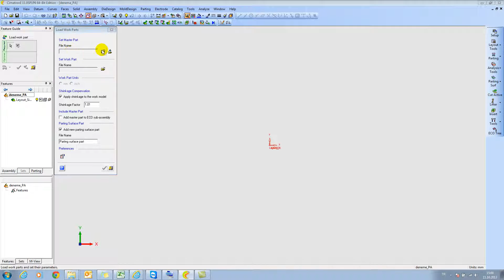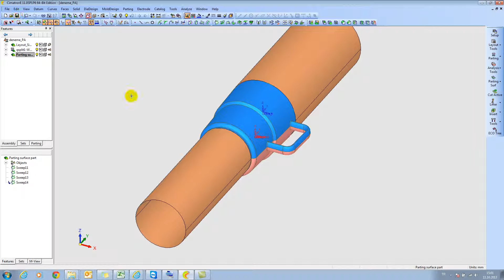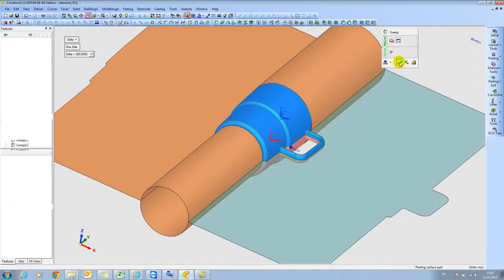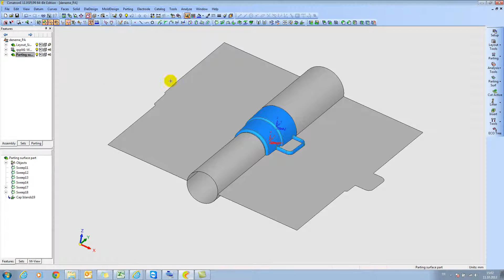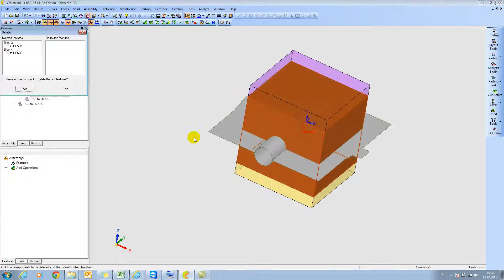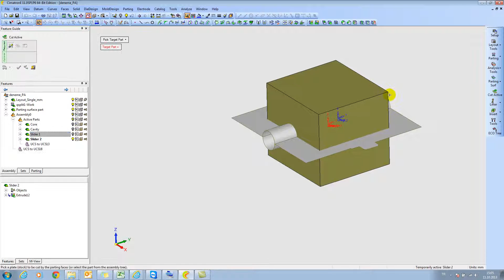Cimatron E11 Kalıp Ayırma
Plastik Enjeksiyon Kalıp Ayırma